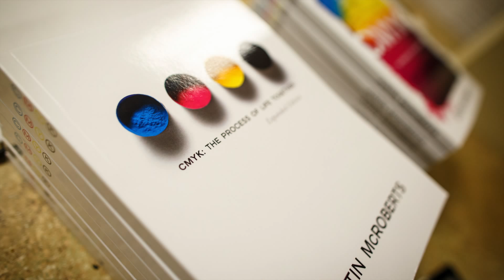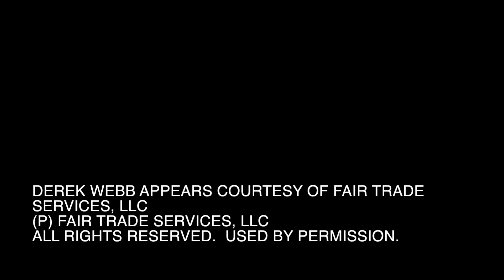Discipleship: A 'Young Life Leader Blog' Series by Justin McRoberts